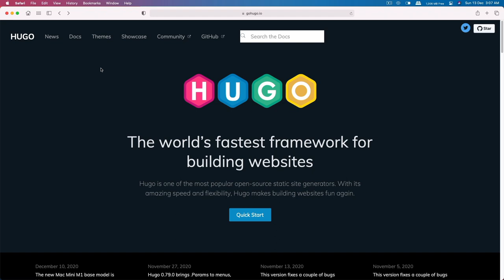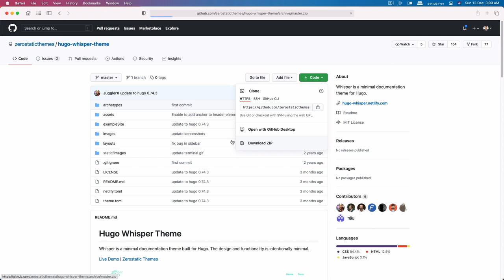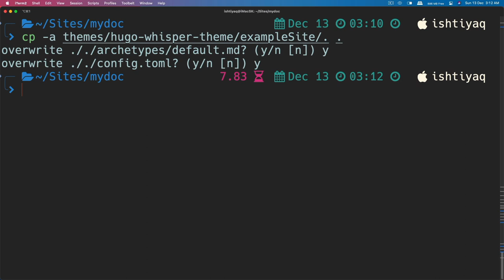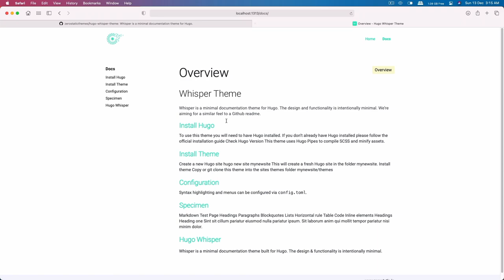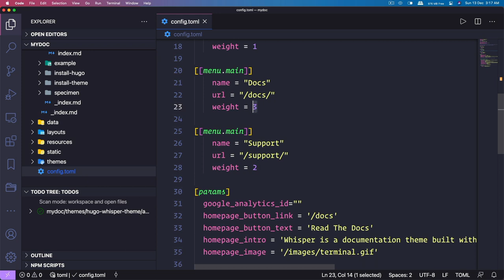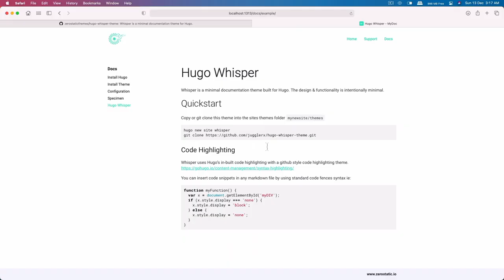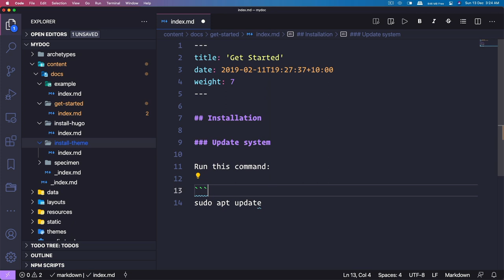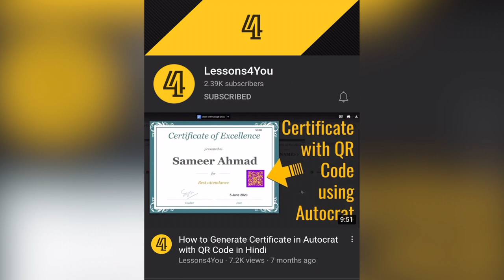Project Documentation using Markdown and Hugo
➞ YT Tech Channel: @IshtiyaqHusain